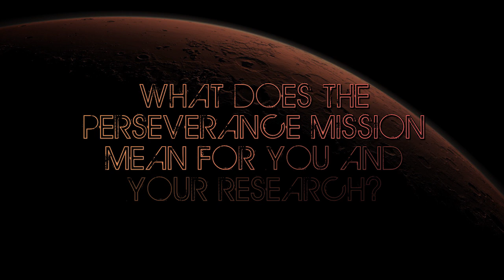Countdown to Mars: Dr. Ruben Michael Ceballos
Find out why astrobiologists are excited for the launch of NASA’s Mars 2020 Perseverance Rover! In this episode, Dr. Ruben Michael Ceballos from the University of Arkansas discusses NASA's long history of space exploration and the search for extremophiles: organisms that can live under extremely harsh conditions.

Join us at NASA Astrobiology as we countdown to Mars 2020: the launch of the Perseverance rover! Each weekday from July 1st, 2020 until launch day, we'll be showcasing some of our favorite astrobiologists who study the red planet and share why they are so excited for this upcoming mission.